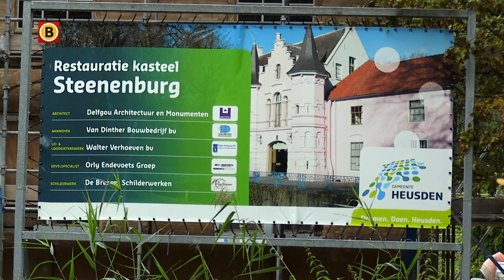Soldaten van het voormalige Land van Ooit worden in ere hersteld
Na decennia van verwaarlozing worden de soldaten van het voormalige Land van Ooit in ere hersteld. De gemeente Heusden gaat de vijver opknappen waar de soldaten in staan, zodat de soldaten weer zichtbaar worden.